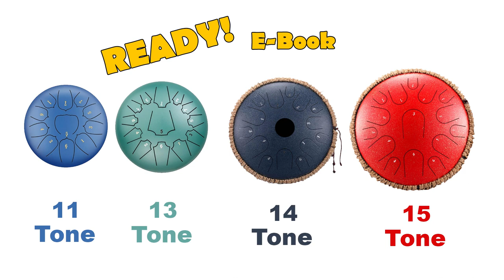Ain't No Sunshine (Bill Withers) - Steel Tongue Drum / Tank Drum Cover with Tabs